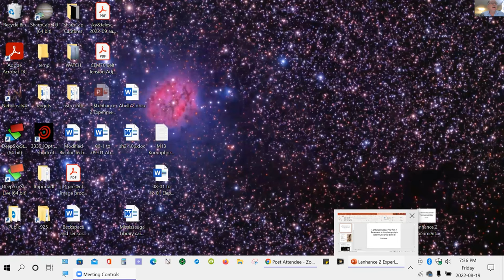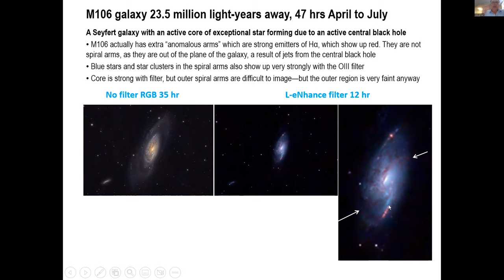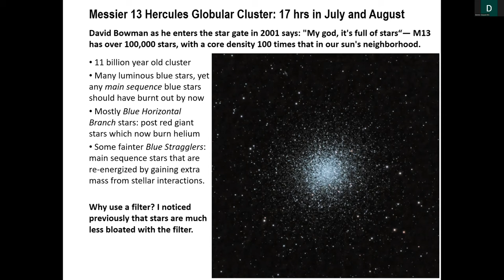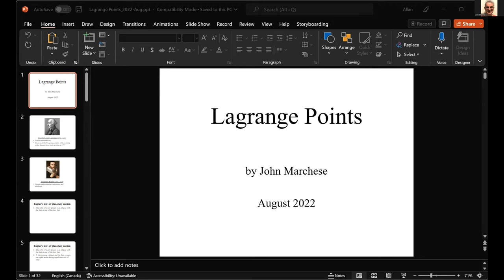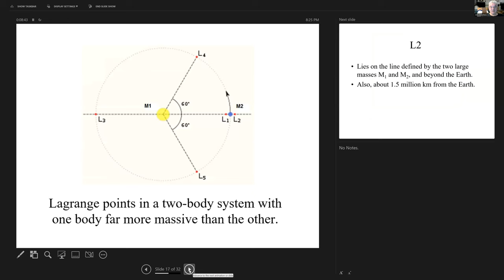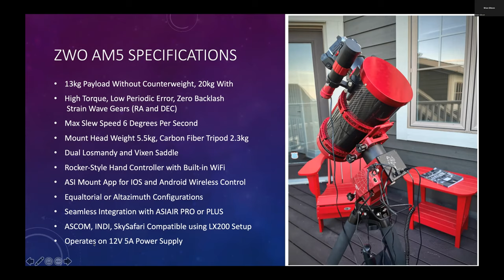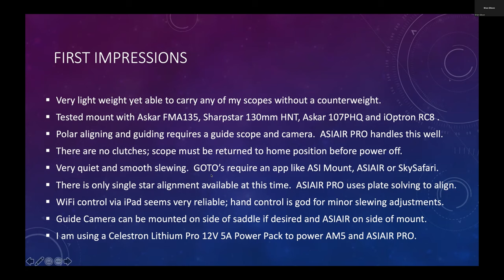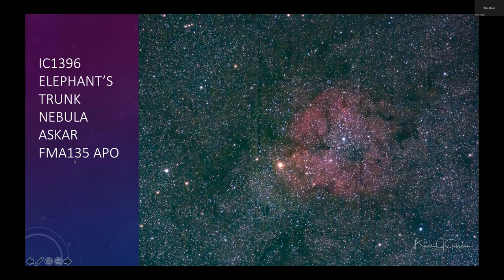Potpourri August 19 2022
This potpourri meeting features the following talks:

Shriya Naik: "The Skies This Summer"
A look at the skies for the rest of the summer

Rick Veregin: "L-eNhance DuoBand Filter Part 2: Experiments in Astrophotography in Light Polluted Skies (Bortle 8)"
Recent astrophotography experiments imaging a very faint planetary nebula, an active galaxy and a comet from the city using a narrowband filter

John Marchese: "Lagrange Points - An Explanation"
We all know that the JWST is at L2, (Sun-Earth Lagrange point 2), but how do they work and what about L1, L3, L4 & L5? This is an updated version of the talk that I gave on the same subject in 2010.

Brian Gibson: "The New ZWO AM5 Harmonic Mount"
A look at this unique mount that does not require counterweights or for the scope to be balanced.

A Brief Update on Our Plans for Starfest 2022